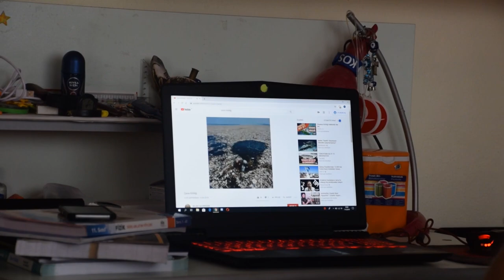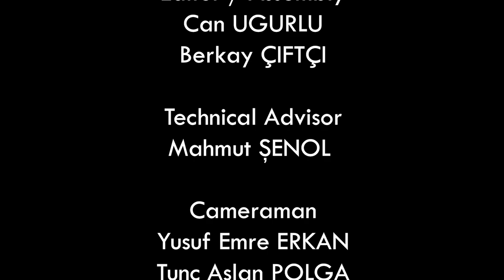Letonya Film (Çevre Kirliliği)